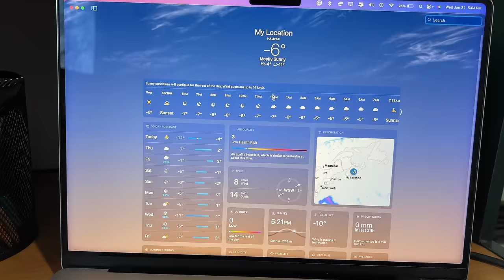Biggest Snow Storm of 2024 in Canada | Buri Haalat Ho Gyi Aaj Toh | Halifax, Nova Scotia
This vlog shows how I survived the worst snowstorm this year in Halifax, Nova Scotia. Please watch this vlog till the end.

Hello everyone, Sorry for interrupting the Travel Series but I wanted to show the current situation in Halifax, Nova Scotia. We will continue our series in the next vlog.

Vlogging Gears I Use:

Additional Camera: Go Pro 11 Black
Setup I use: Go Pro 11 Black Creator Edition

Additional Microphone: Rode Video Micro
Wireless Microphones: Saramonic Blink 500

Tripod: Ulanzi MT-33
Extendable Tripod: ULANZI MT-44
Gimbel: DJI Osmo Mobile 5

Drone: Dji Mavic Mini